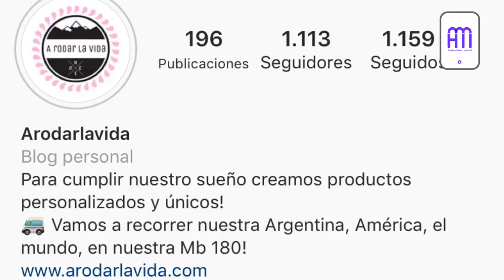A rodar la vida: recorrerán Argentina en su camioneta